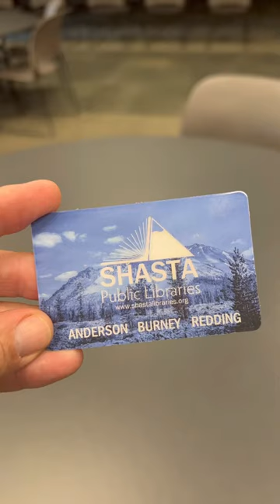New Library Card at the Shasta Public Libraries - in Burney, Redding, and Andeson California!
New Shasta Public Libraries Library Card! Same great service and access, with new and bright colors! These library cards are FREE and come with a key fob for your keychain. Each card comes standard with FREE access over 74-FREE Resource and Services that are offered at our library locations throughout Shasta County California. From DMV practice tests and online tutoring to 3D printing, museum passes and Bocce Balls- your library card is the key to a new adventure.  Our libraries are located in Anderson, Burney, and Redding California. The card gives you access to more than 140,000 items in our library to check out.